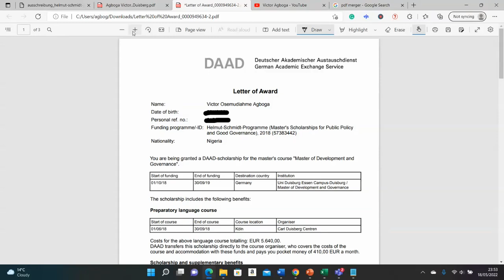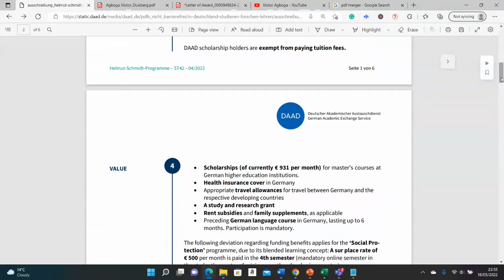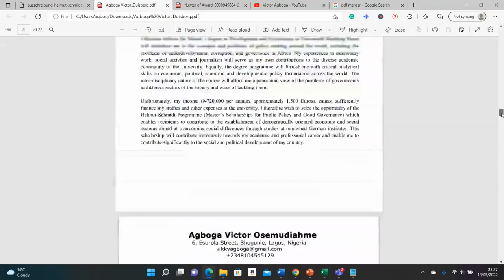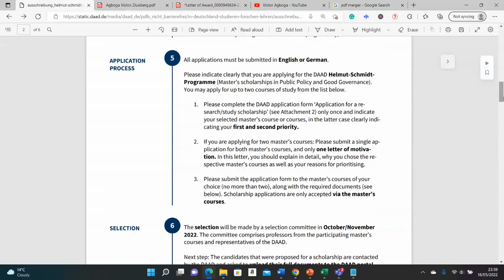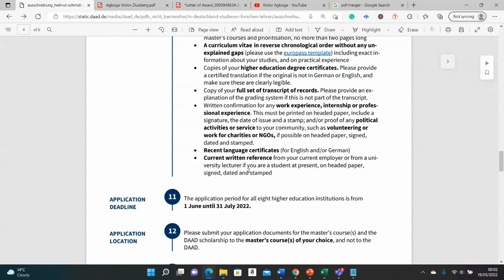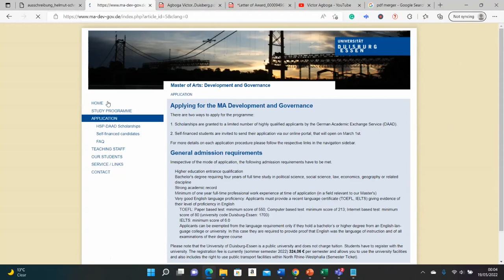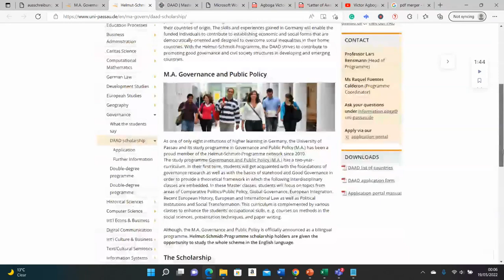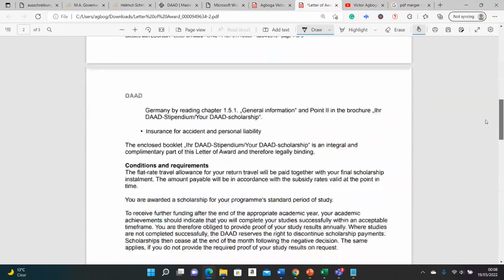DAAD Helmut Schmidt Scholarship in Germany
I was awarded this scholarship in 2018 & contributed to the nomination of 10 other Helmut Schmidt scholars since then.
Benefits:
Tuition free
travel cost
€ 961 per month
Family grant